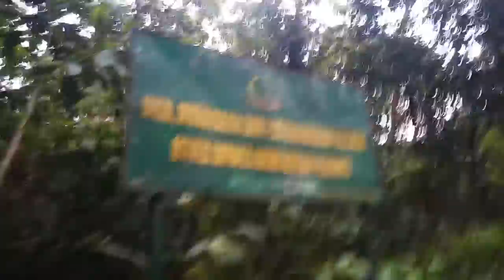PERJALANAN DANAU KACO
Danau Kaco atau Danau Cermin merupakan danau unik yang berlokasi di pusat Taman Nasional Kerinci Seblat. Danau ini memamerkan warna kontras dedaunan hijau dari pohon-pohon disekitarnya.
terletak di provinsi jambi, kabupaten kerinci,kecamatan gunungraya desa lempur